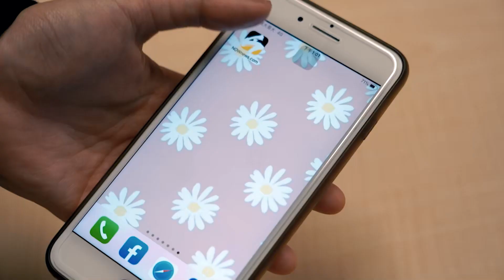KD 2.0！NBA夏季聯賽驚喜球員 榜眼Chet Holmgren首秀問題大？｜小編特搜｜NOWnews